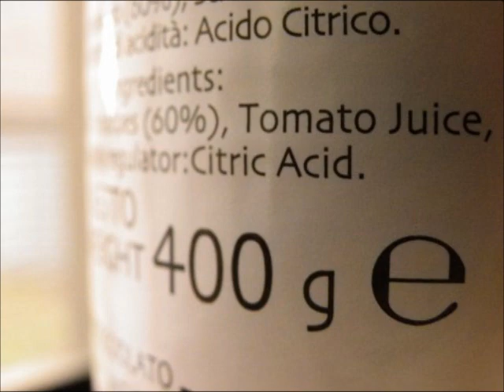Qaijff ラジオゲストトーク~曲カット 2013-01-03